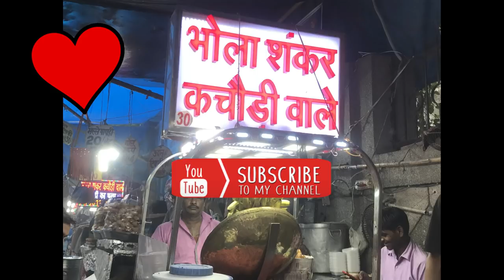How Dandiya Celebrated in Delhi | Navratri special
Dandiya night in Gujarat Apartments (Pitampura)

They serve the traditional Gujarati food with variety of stalls like Fafda - Jalebi, Pyarelal Kachodi, Dhokla , Khakhra and so on.

Watch the festive video with lots of delicious food and enjoyment of Garba..

Life is beautiful and there is so much food to eat :P .
If you like my video shower some love through comment,  and If you want me to go your favorite place of food, Toh jaldi-jaldi insta per btao, bass fir kya AAP-HUM or KHAANA sath mei dhamaal machate hai.